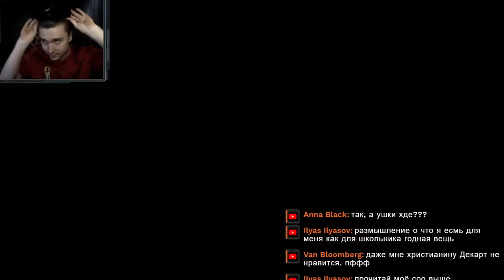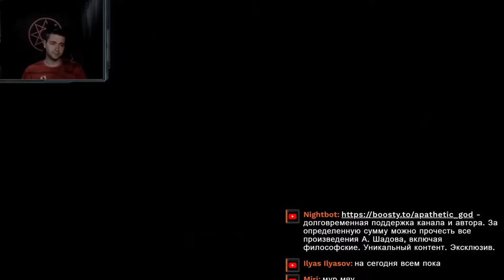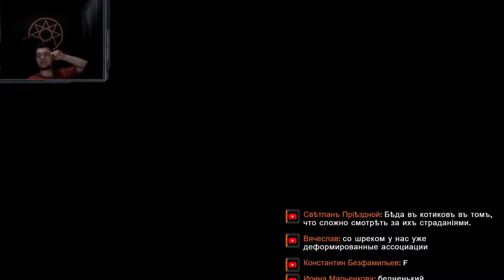Stray с озвучкой диалогов ⁄⁄ Внутри стен, мертвый город, квартира #1